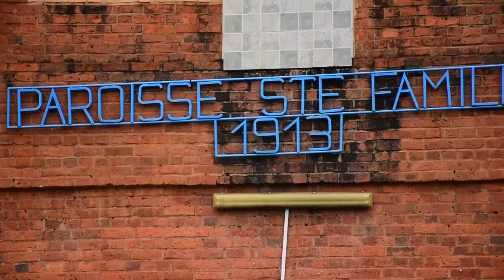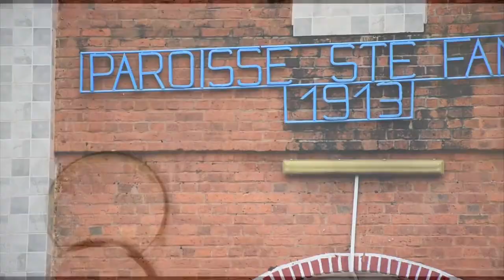Ubukwe dominique na clementine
Gusezerana Murusengero,KWifotoza,Kwiyakira